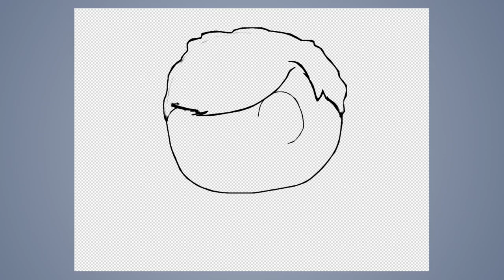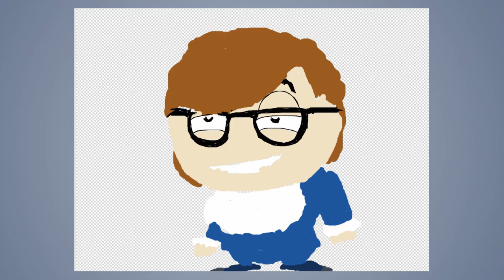Speed draw #350: Austin Power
JAB-2019